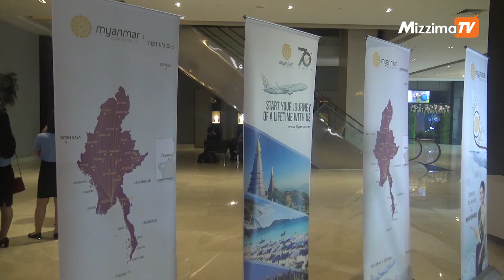မေတာ္တဆမႈျဖစ္ခဲ့ေသာ MNA ေလယာဥ္ကိစၥ စစ္ေဆးရန္ ေလယာဥ္ကုမၸဏီတာဝန္ရွိသူမ်ား ေရာက္ရွိေန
မႏၲေလး တံတားဦးအျပည္ျပည္ဆိုင္ရာေလဆိပ္သို႔ ဆင္းသက္စဥ္ ေရွ႕ဘီးထုတ္မရဘဲ မေတာ္တဆမႈ ျဖစ္ပြား ခဲ့သည့္ MNA ေလယာဥ္ကို အေသးစိတ္စုံစမ္းစစ္ေဆးရန္ အာမခံကုမၸဏီႏွင့္ ေလယာဥ္ထုတ္လုပ္သည့္ ကုမၸဏီ တာဝန္ရွိသူမ်ား ေရာက္ရွိေနၿပီဟု ျမန္မာအမ်ိဳးသားေလေၾကာင္းလိုင္း (MNA)၏ စီအီးအို ကပၸတိန္သန္းထြန္း က ေျပာသည္။

ရိုက္္ကူး/တည္းျဖတ္ - စိုးသူေအာင္